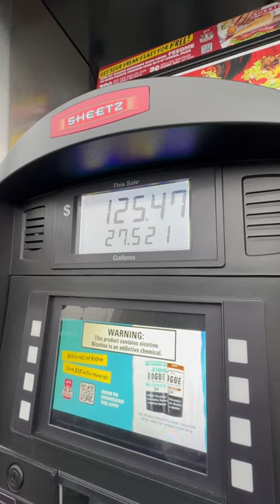DURAMAX DIESEL, Real World Fuel Mileage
Mileage Check on our 23 Duramax